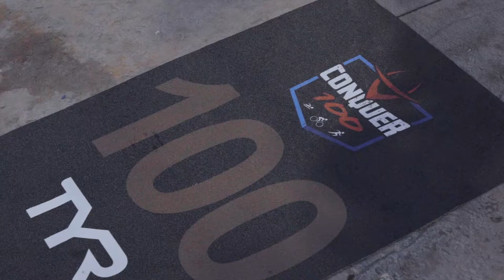TYR James Lawrence, IronCowboy, 100 Triathlons x 100 Days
100 full distance triathlons in 100 days.

Relive the moment when TYR Athlete, IronCowboy, James Lawrence crossed the finish line after number 100.